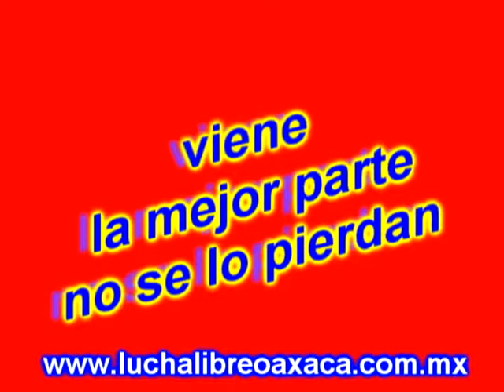2a parte de PEPE CISNEROS